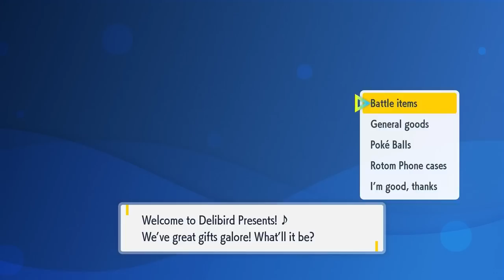Pokemon Scarlet But Raids Decide Our Team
Back with another challenge video! If you enjoy this type of content, let me know!